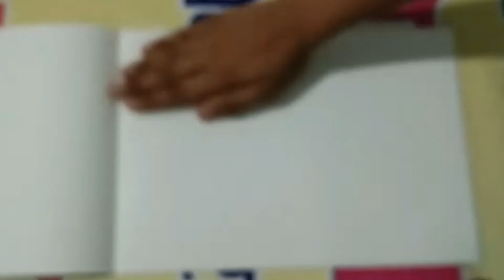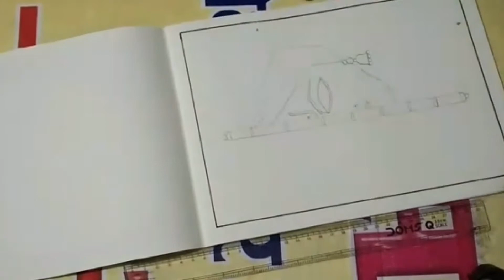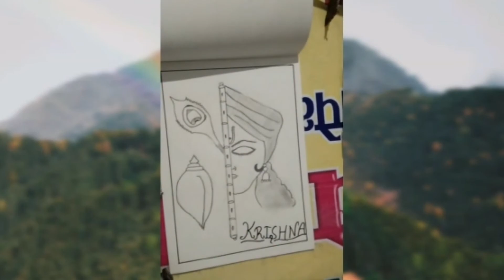My New Drawing Of Lord Krishna. Timelapse.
drawing of lord krishna time lapse .